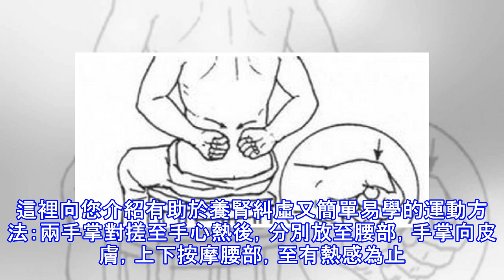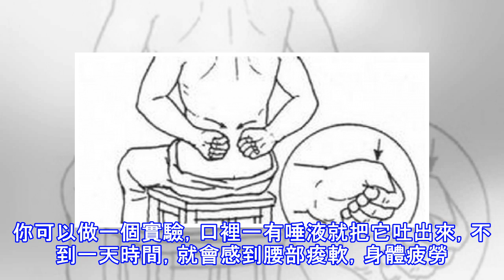【10大養腎秘方】愛喝飲料的人必看！沒想到竟然會這麼嚴重！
加入好友，分享好文給親朋好友！ -- 腎臟健康對男人有多重要，這個問題不言而喻。要想加倍呵護好健康，並成為強壯的男人，成為腎鬥士，那麼就應該好好看看這些秘方，並努力遵守。 秘方一、飲食保腎：能夠補腎的食物有很多。除了黑色的黑芝麻、黑木耳、黑米、黑豆等黑色食物可養腎外，核桃、韭菜、蝦、羊腰等也可以起到補腎養腎的作用。 秘方二、警惕藥物：不論中藥還是西藥，都有一些副作用，有的藥物常服會傷腎，所以在用藥時要提高警惕，要認真閱讀說明書，需長期服用某種藥物時，要諮詢相關專家。 秘方三、睡眠養腎：充足的睡眠對於氣血的生化、腎精的保養起著重要作用。臨床發現，許多腎功能衰竭的患者有過分熬夜、過度疲勞、睡眠不...